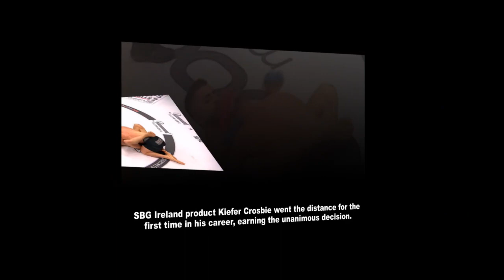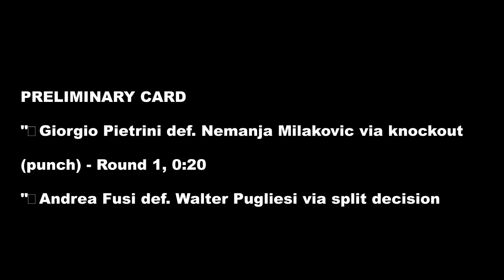Bellator 211 results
Bellator 211 takes place Saturday at RDS Stadium in Genoa. The main card will air live on Paramount at 4 p.m. ET and will stream on DAZN. In addition, the Bellator Kickboxing 11 event will stream on Bellator’s mobile app at noon ET.

In the headliner, Italy’s own Alessio Sakara (19-12 MMA, 3-1 BMMA) meets Kent Kauppinen (10-4 MMA, 0-1 BMMA) in a light heavyweight bout. Kauppinen, fighting in a Bellator main event was in just his second fight with the promotion.

The full Bellator 211 MMA cardsincluded:

MAIN CARD (Paramount, DAZN 4 p.m. ET)
• Alessio Sakara (203.5) vs. Kent Kauppinen (203)

• Domingos Barros (264) vs. Hesdy Gerges (233)

• Kiefer Crosbie (170.5) vs. Orlando D’Ambrosio (170)

• Alen Amedovski (185) vs. Ibrahim Mane (184.2)

• Pedro Carvalho (156) vs. Luca Vitali (152)

PRELIMINARY CARD
• Andrea Fusi (170) vs. Walter Pugliesi (170.5)

• Nemanja Milakovic (171) vs. Giorgio Pietrini (170)